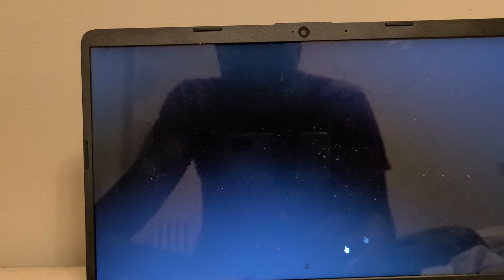SANTA 🎅 CAUGHT SLIME DIARIES TRAILERRR TRAILER